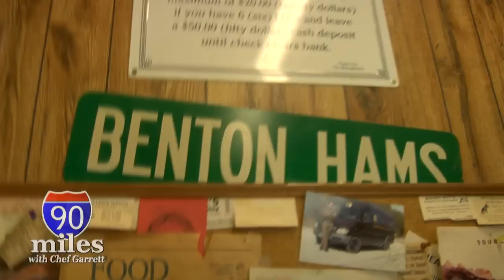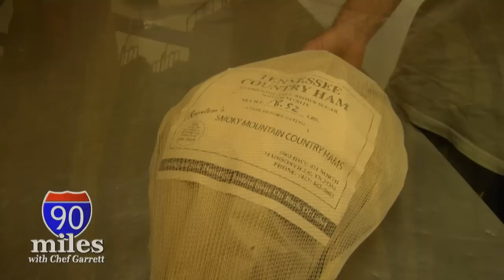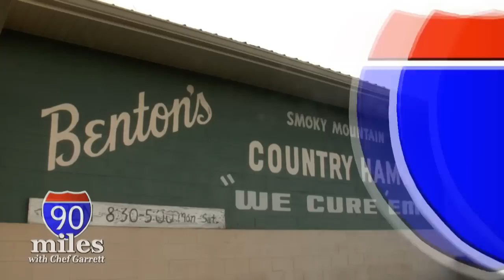Benton's Bacon - 90 Miles with Chef Garrett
Join Chef Garrett Scanlan as he visits one of the best bacon and ham shops in the country.